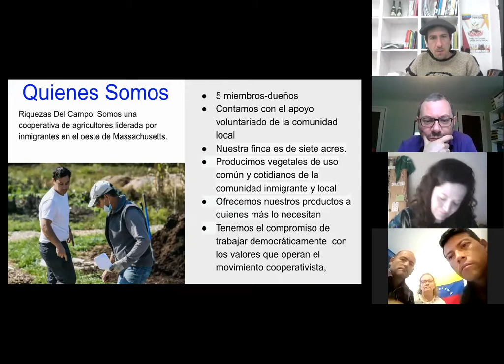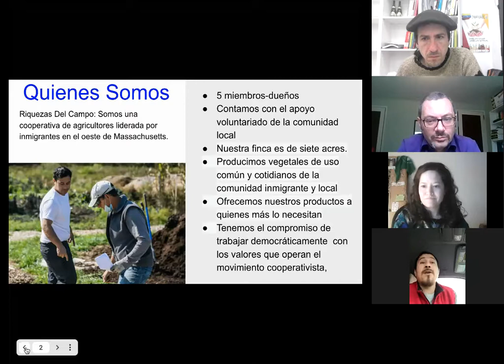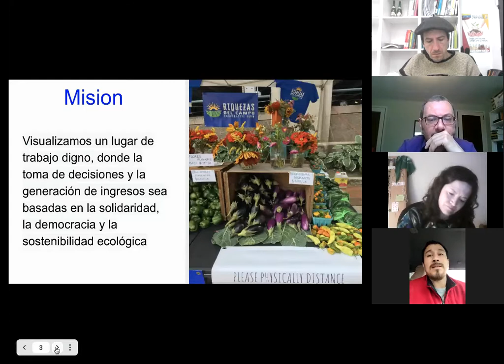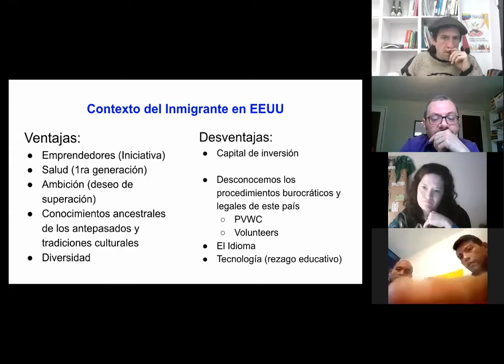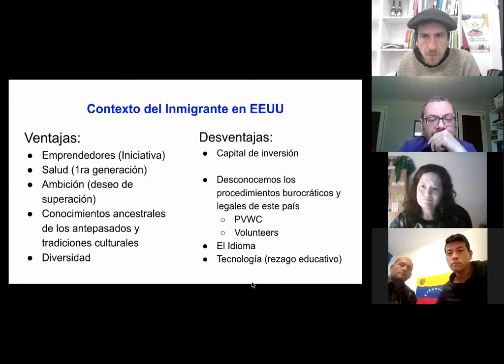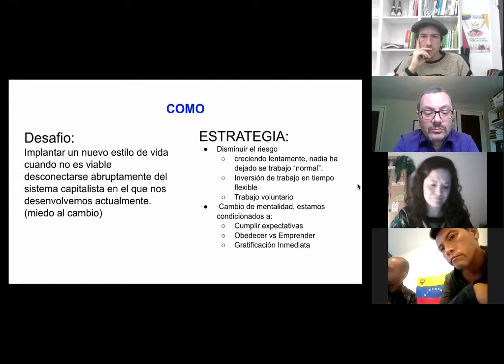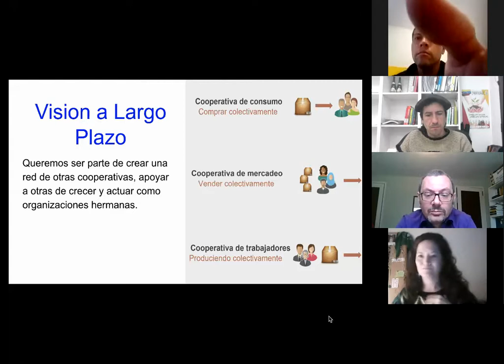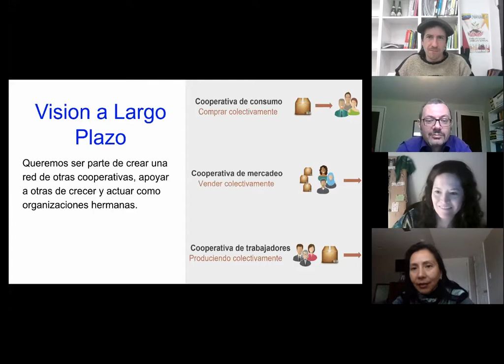La Comuna y los desafíos de hoy [2021 03 18] Recordando los 150 años de la Comuna de Paris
"Komuna eta gaur egungo erronkak. Parisko Komunaren 150. urteurrena gogoratuz" aktibitatea, Demokrazia Komunari buruzko Nazioarteko Lehen Biltzarraren testuinguruaren barruan kokatzen da (Hernani, Euskal Herria, 2021eko urriaren 13-16) datozen hilabeteetan egingo diren aurretiazko jardueren parte izango da. Panelak komunitate-esperientziei eta eraiki beharreko horizonteei buruzko gogoeta egingo du, uste baitugu Parisko gesta heroikoa ospatzeko modurik onena organizitatea eta artikulazioa direla.

La actividad “Comuna y los desafíos de hoy. Conmemorando los 150 años de la Comuna de Paris” se desarrolla en el marco del Primer Congreso Internacional sobre Democracia Comunal (Hernani, País Vasco, 13-16 octubre 2021) formará parte de las actividades previas que se irán realizando en los próximos meses. El panel se enfocará en reflexionar sobre las experiencias comunitarias y los horizontes a construir, pues creemos que la mejor manera de conmemorar la gesta heroica de París es con organicidad y articulación.